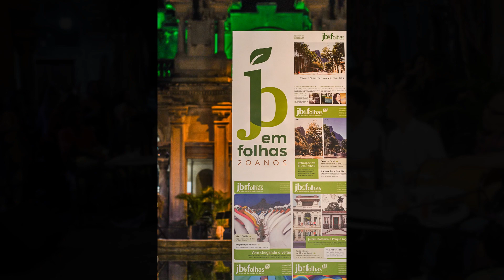JB em Folhas 20 anos - A festa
Os 20 anos do JB em Folhas, em outubro, no Parque Lage foi comemorado com toda a pompa que a data merecia.  Foi lindo de ver e quem foi tem certeza de que entrou para a história das festas no Parque.

Teve edição sobre o Palacete no Jb em Folhas e Histórias, teve música com Barbara Lau, teve samba com o Último Gole, que comemorou seus 25 anos.  E o melhor, teve a celebração do jornal do bairro pelos moradores, seu público leitor.  Isso é JB!